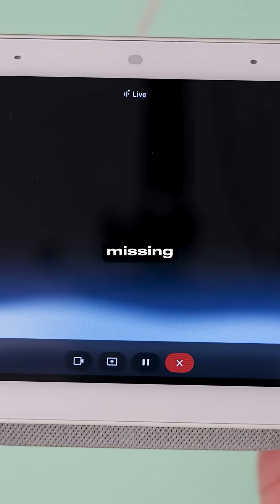Jony Ive Presents 20 AI Device Concepts to OpenAI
Jony Ive, the legendary designer behind the iPhone, is creating a new family of AI devices for OpenAI. But the billion-dollar insight isn't about features—it's about fixing our broken relationship with technology.

This isn't just a new gadget; it's a new philosophy for how humans and AI should interact.